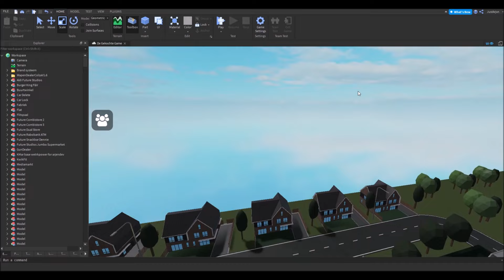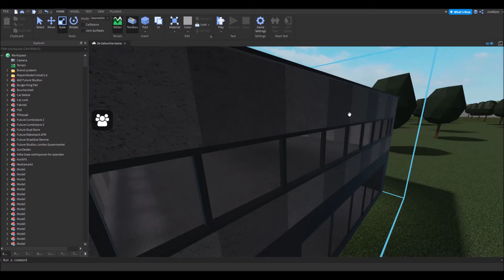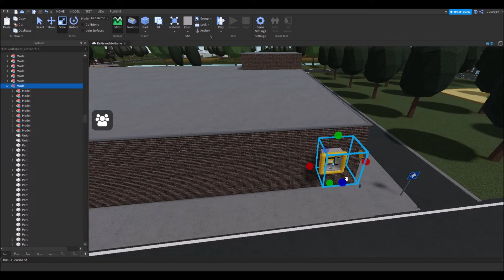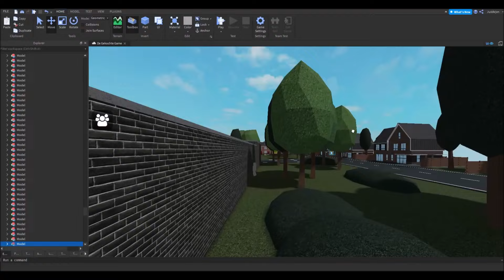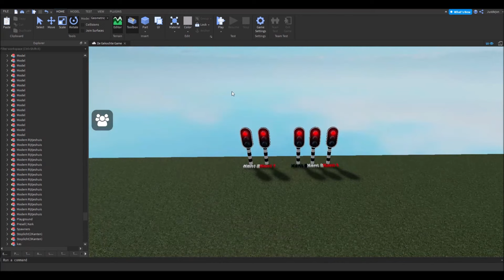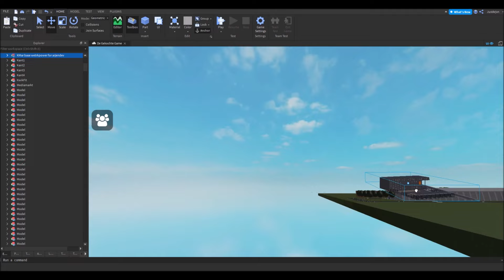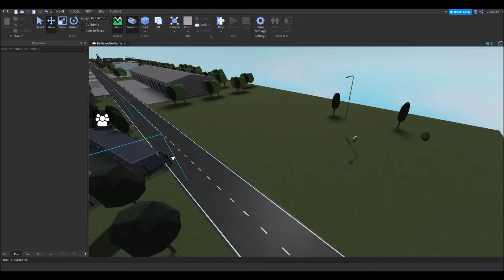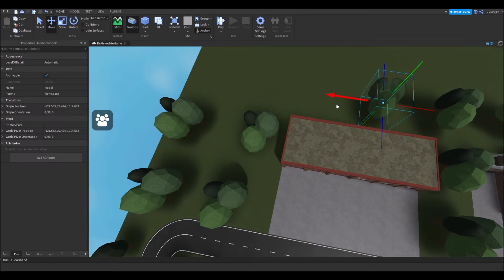DE LAATSTE LOODJES! - De Gekochte Game #6 (Roblox)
De laatste loodjes voor De Gekochte Game! We gaan nog een paar dingen toevoegen en dat is het dan ook voor de serie, binnenkort komt de video over de opening.

Wat ik gebruik voor de video's:
Adobe Photoshop 2020 (thumbnails)
Windows Movie Maker (editten van video)
Windows 10 Gamebalk (opnames)
OBS (livestreamen)